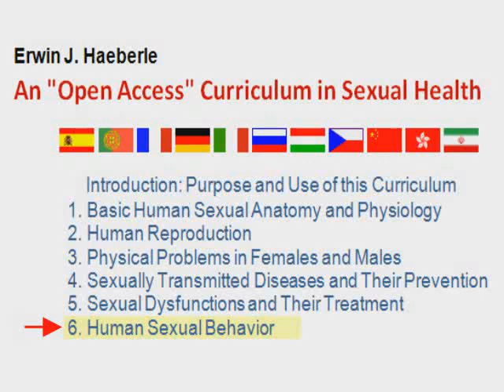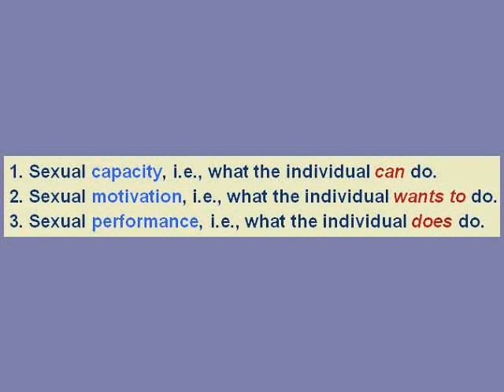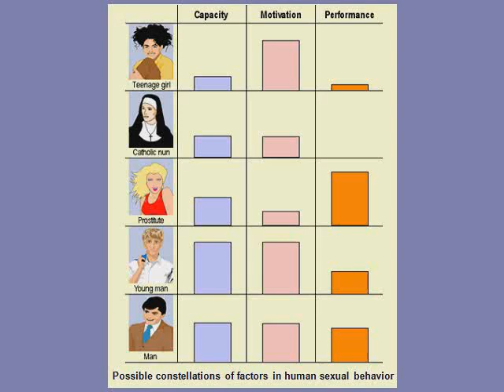Sexology: Do we have a "sex drive"?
Course 6: Human Sexual Behavior